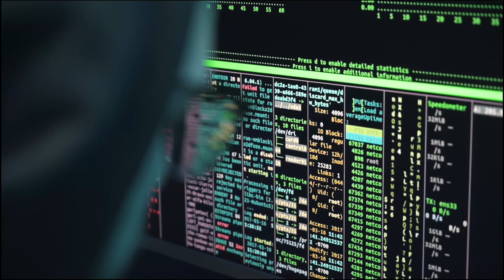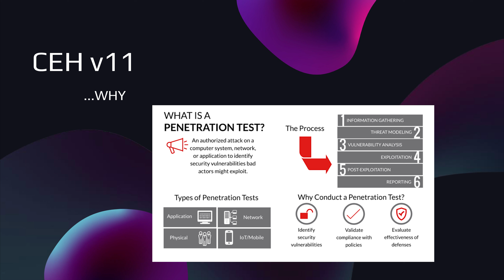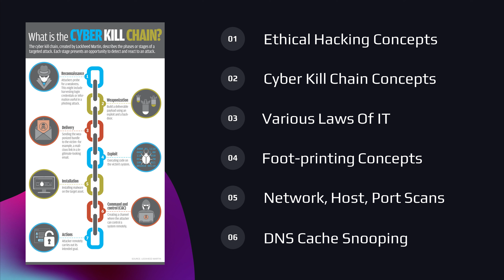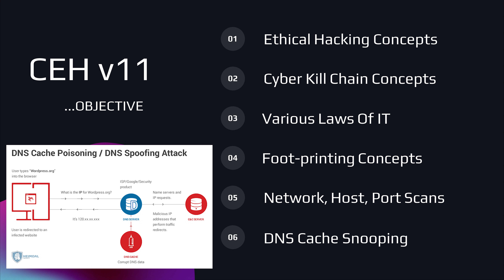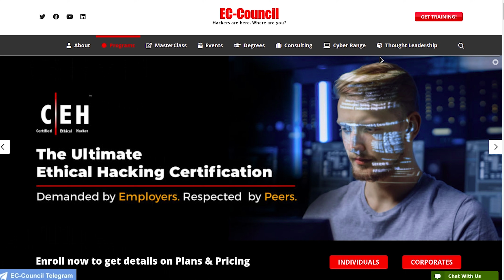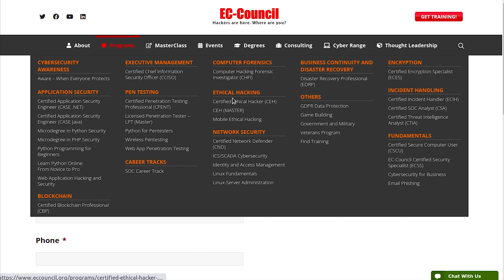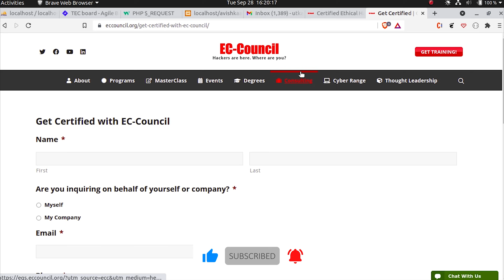CEH v11 Certification | Certified Ethical Hacking Course | EC - Council |2021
The Certified Ethical Hacker (CEH v11) training from EC-Council proves your understanding of core security essentials. It benefits you get recognized as a Certified Ethical Hacker (CEH v11 Training) and Penetration Tester with the most sought-after security credentials globally.

ceh v11 full course,
ceh v11 full course in hindi,
ceh v11 exam dumps,
ceh v11 ec council,
ceh v11 tutorial,
ceh v11 course,
ceh v11 training,
ceh v11 ansi,
ceh v11 all in one,
ceh v11 all tools download,
ceh v11 amazon,
ceh v11 questions and answers,
ceh v11 footprinting and reconnaissance,
ceh v11 book,
ceh v11 book ec council,
ceh v11 brochure,
ceh v11 blueprint,
ceh v11 book price,
ceh v11 book online,
ceh v11 best book,
ceh v11 brain dump,
ceh v11 certification,
ceh v11 complete course,
ceh v11 cost,
ceh v11 certification unboxing,
ceh v11 complete,
ceh v11 certified ethical hacker study guide,
ceh v11 complete video course,
ceh v11 dumps,
ceh v11 dumps 2021,
ceh v11 dumps github,
ceh v11 download free,
ceh v11 demo exam,
ceh v11 difficulty,
ceh v11 dump questions,
ceh v11 exam,
ceh v11 exam questions,
ceh v11 exam review,
ceh v11 exam cost in india,
ceh v11 enumeration,
ceh v11 exam preparation,
ceh v11 full course in telugu,
ceh v11 full course download,
ceh v11 full course malayalam,
ceh v11 free course,
ceh v11 full course video download,
ceh v11 github,
ceh v11 google drive,
ceh v11 guide,
ceh v11 study guide,
ceh v11 hindi,
ceh v11 system hacking,
ethical hacking ceh v11,
ceh v11 in hindi,
ceh v11 ilabs,
ceh v11 in tamil,
ceh v11 interview questions and answers,
ceh v11 iso,
ceh v11 instructor slides download,
ceh v11 tutorial in hindi,
ceh v11 lab,
ceh v11 lab setup,
ceh v11 lab tools download,
ceh v11 lab manual pdf,
ceh v11 launch date,
ceh v11 lab manual,
ceh v11 latest dumps,
ceh v11 lab pdf,
ceh v11 module 1,
ceh v11 malayalam,
ceh v11 modules,
ceh v11 module 2,
ceh v11 module 3,
ceh v11 mock test,
ceh v11 material,
ceh v11 matt walker,
ceh v11 notes,
ceh v11 online training,
ceh v11 online course,
ceh v11 official book,
ceh v11 objectives,
ceh v11 outline,
ceh v11 online exam,
ceh v11 practical,
ceh v11 practice exam,
ceh v11 preparation,
ceh v11 pdf download,
ceh v11 pdf,
ceh v11 pdf github,
ceh v11 practice test,
ceh v11 questions,
ceh v11 question bank,
ceh v11 quora,
ceh v11 questions dumps,
ceh v11 review,
ceh v11 release date,
ceh v11 requirements,
ceh v11 resources,
ceh v11 retake,
ceh v11 syllabus,
ceh v11 study,
ceh v11 study material,
ceh v11 sample questions,
ceh v11 simplilearn,
ceh v11 study guide github,
is ceh v11 worth it,
ceh v11 telugu,
ceh v11 tools,
ceh v11 tools download,
ceh v11 topics,
ceh v11 tools list,
ceh v11 udemy,
ceh v11 vs ceh v10,
ceh v11 video tutorials,
ceh v11 videos,
ceh v11 video tutorials download,
ceh v11 video download,
ceh v11 video course download,
ceh v11 vs oscp,
ceh v11 validity,
ceh v11 weightage,
ceh v11 worth it,
what is ceh v11,
ceh v11 youtube